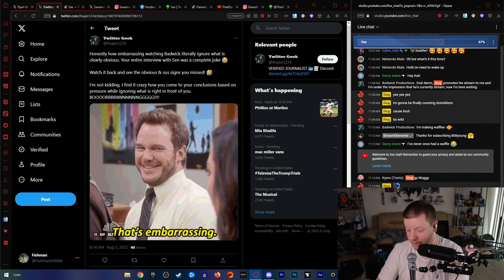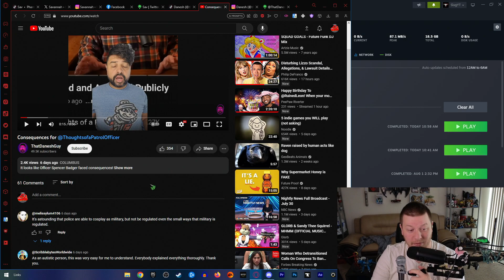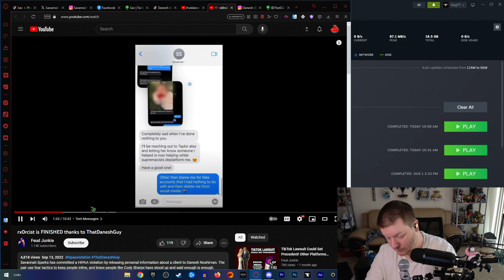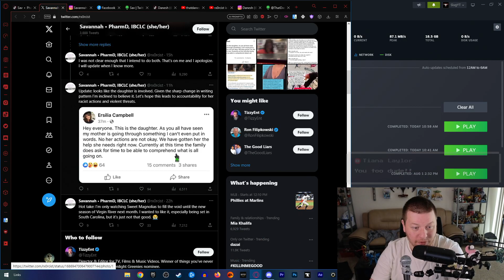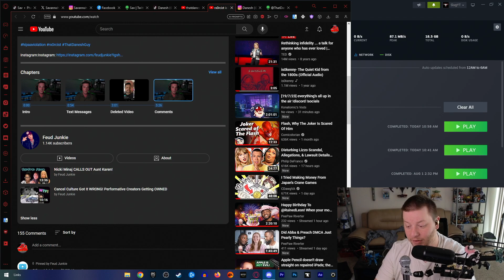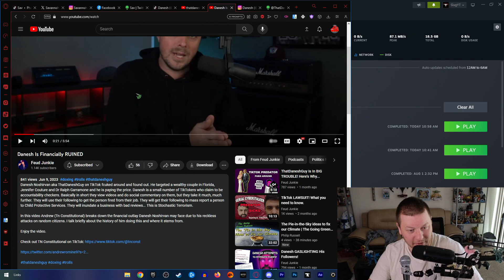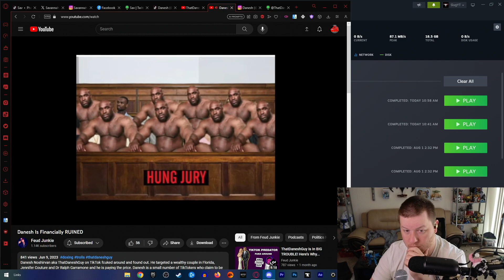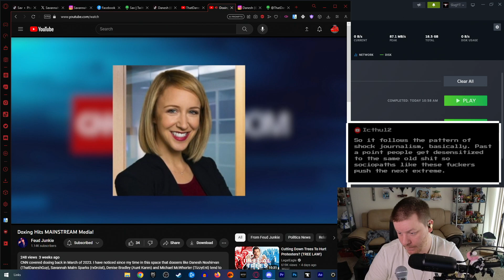// Slug doxtok: @ThatDaneshGuy and savannah sparks. internet terrorists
ad affiliate sponsor | howdy, until oct 27th i will have this survey available, I am writing an article about the dockworkers strike. feel free to fill it out and answer honestly. troll responses will be deleted.

stream slug ||A REMINDER: @XylieGetsReal has recently been exposed as a member of a groupchat where large creators would dox, gayop, stalk, and plan harassment campaigns against smaller or creators deemed worthy targets. the main instigator in this chat is @KEEMSTAR / @KeemstarShow / @DramaAlert who will direct smaller channels with no sense of self respect to attack and harass smaller creators and creators deemed worthy targets. these channels are the likes of @ChrisTheNarc @NicholasDeOrio / @deorio in which they will dig through court records, harass peoples spouses and family members to get an "own" over people|| slug angryslug keymailer mamamax ||| do you ever wonder if fish upsell to different dog parties? like wilbursoot and shelby are fighting over fish in the weird world of minecraft youtubers. but hey, dream did well, while technoblade went on as a legend while sneegsnag slowly wandered into the fish hole Slug Entertainment is the new name i am going by. Hope you enjoy! Steve delive, @stevedelive, steve, delive, saroka, steve saroka || Everything said, regardless of fact or fiction is my opinion and is not being stated as fact, regardless of stated otherwise. any offensive statement is made for comedic purposes and are to be taken as jokes. there are not any claims of criminal activity levied against anyone of any kind, status, etc. these are all opinions.